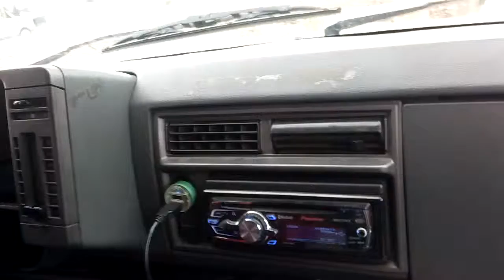getting a demo from Frankie Smith 3